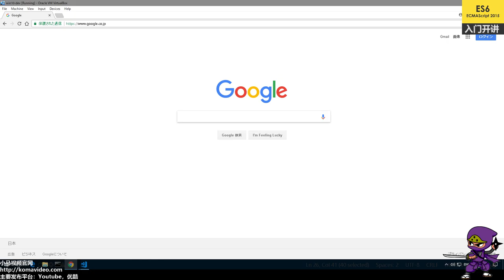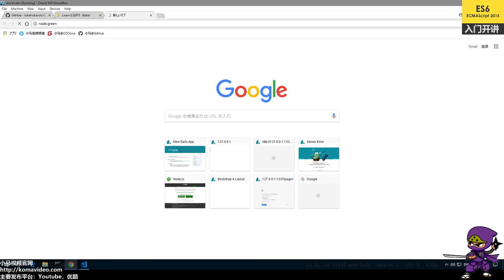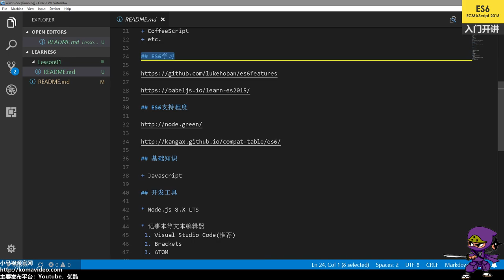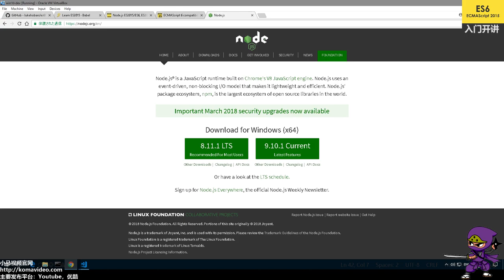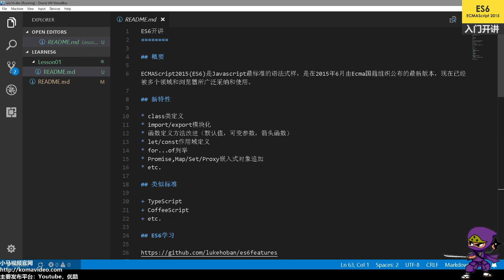01★ES2015★ES6开讲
01★ES2015★ES6开讲